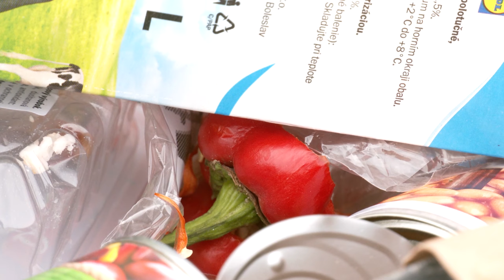Doc. RNDr. Petr Jehlička, Ph.D. – Akademická prémie 2023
Praemium Academiae (Akademická prémie), grant ve výši až 30 milionů korun, mohou ocenění čerpat v následujících šesti letech a hradit z něj náklady spojené s výzkumem, mzdami spolupracovníků či s pořízením technického vybavení. Prémie je finančním, ale i symbolickým morálním oceněním vědecké excelence laureátů.

Doc. RNDr. Petr Jehlička, Ph.D.
oddělení Ekologické antropologie Etnologického ústavu AV ČR

Ve svém výzkumu se Petr Jehlička zabývá udržitelnou spotřebou potravin, neformální potravinovou ekonomikou (domácí produkce potravin, sběr a sdílení) a jejím propojením s běžným opatřováním potravin v tržním prostředí a také geopolitikou produkce vědění.
Jeho nový vědecký projekt RESOURCE se zaměří na to, jaké strategie ve spotřebě vody a jídla volí tuzemské domácnosti. Jde o oblast, které byla dosud věnována jen malá pozornost. Výsledky výzkumu mají obrovský potenciál sloužit jako návod pro nakládání s těmito zdroji i v jiných členských státech EU. Právě snaha o přenesení lokálních znalostí na celoevropskou úroveň převrací perspektivu dosavadních vědeckých přístupů. Pro srovnávací účely výzkumu projekt sleduje i domácnosti v Nizozemsku. Lidé tam totiž nakládají s potravinami a vodou o poznání méně šetrněji.
Projekt RESOURCE tak řeší klíčové otázky, jak zajistit dostatek jídla a vody v současné Evropě sužované pravidelnými obdobími sucha. Místo na inovace a nové objevy v oblasti udržitelnosti a efektivního využívání zdrojů se ale soustředí na už známé a ve společnosti zakořeněné postupy, které dosud zůstávaly mimo pozornost badatelů.
Petr Jehlička spolu s kolegy chce také zmapovat, jak se akademické zarámování zemí střední Evropy jako států postrádajících znalosti a dovednosti ohledně udržitelnosti stalo součástí běžného uvažování ze strany západních zemí EU. Vědci často implicitně předpokládají, že státy střední Evropy nemohou významně přispět k širší mezinárodní akademické diskuzi. Paradoxně je tak střední Evropa proti západním společnostem dál, co se týká praktických dovedností, ale stojí si mnohem hůře jako zdroj vědeckého poznání.
Petr Jehlička a jeho tým ve výzkumu zkombinují hned několik metod od zúčastněného pozorování a rozhovorů se členy domácností až po sběr dat a dotazníkové šetření. Cílem projektu je také změnit mezinárodní akademickou debatu ohledně tématu domácností a jejich přístupu k udržitelnosti.
Petr Jehlička působil na řadě zahraničních univerzit. Doktorát získal na univerzitě v Cambridge, titul docent na Univerzitě Karlově v Praze. Ocenění mu umožní, aby si v Etnologickém ústavu AV ČR sestavil nový mezinárodní tým spolupracovníků. RESOURCE využije i jako základ pro rozpracování velkého evropského projektu.